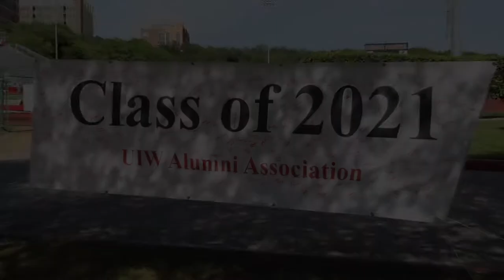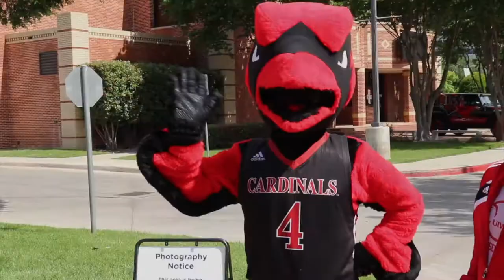Red Put A Ring On It! Celebration | University of the Incarnate Word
After years of hard work, our students received their class rings this past weekend by none other than Red the Cardinal - thank you for stopping by and celebrating this special moment with us! Now it's time to wear your class ring with UIWPride, Cardinals! Congratulations! 💍 👌

To oder your official UIW Class Ring